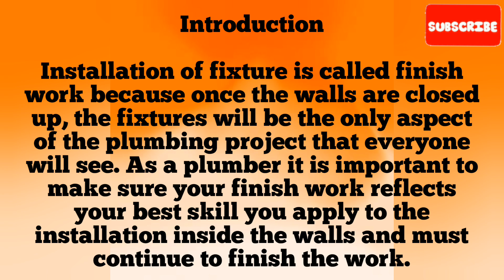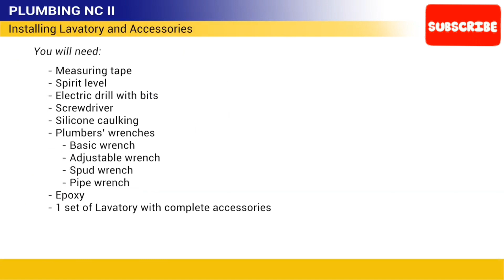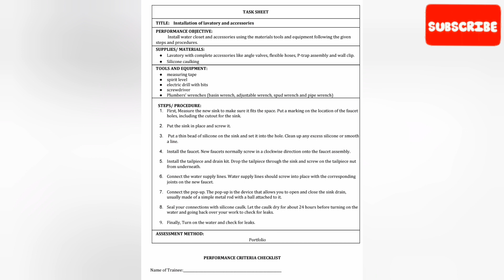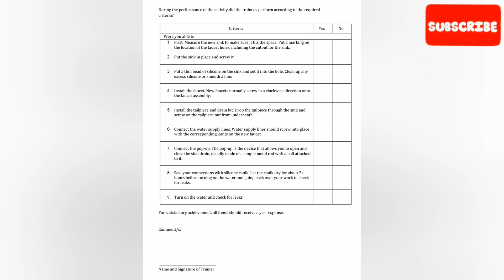PLUMBING NCII- Installing Lavatory and Accessories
PLUMBING NCII

Installing Plumbing Fixtures and Accessories
✅Installing Lavatory and Accessories